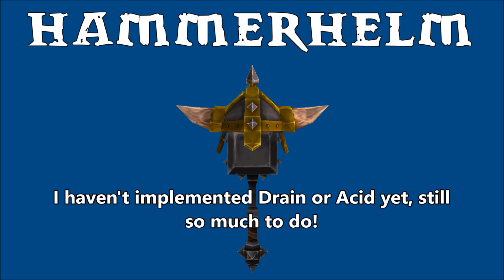HammerHelm Alpha Weapon Imbuing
The weapon imbuing system in HammerHelm. Note the proc chance for the effects are turned up a bit so I could show them off. They'll be balanced as I continue to work on combat.